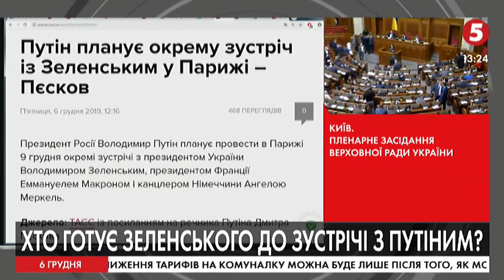Володимир Солов'ян: "Взяти компенсацію від РФ газом - це поступка з боку Києва" | ІнфоДень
Володимир Солов'ян - керівник зовнішньополітичних проєктів Центру досліджень армії, конверсії та роззброєння.